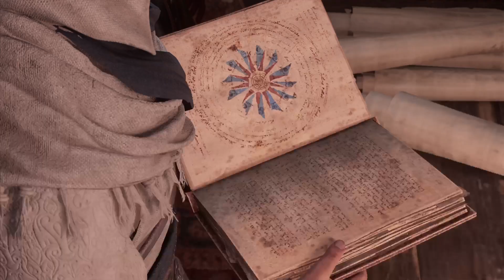Assassin's Creed Mirage FR #7 Trouver le frère disparu ( PS5 )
Let's play et gameplay du jeu Assassin's creed mirage sur PS5.